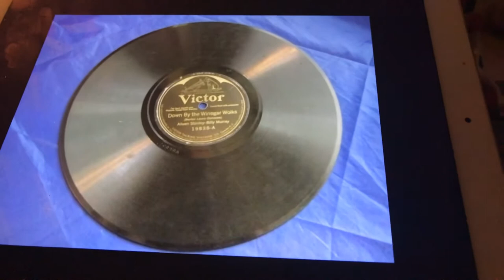Who Do You Love Collins and Harlan